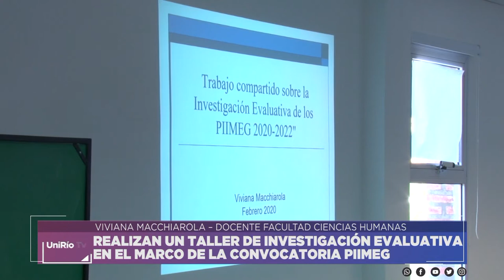REALIZAN UN TALLER DE INVESTIGACIÓN EVALUATIVA EN EL MARCO DE LA CONVOCATORIA PIIMEG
VIVIANA MACCHIAROLA – DOCENTE FACULTAD CIENCIAS HUMANAS
Facebook.com/uniriotv
Twitter.com/uniriotv